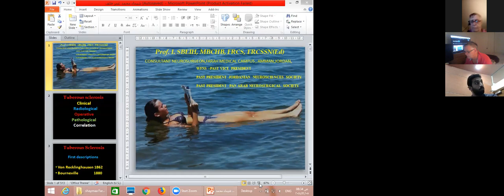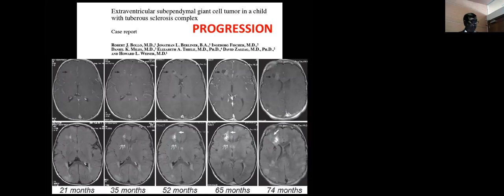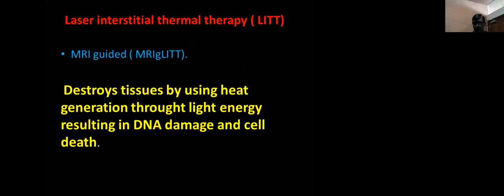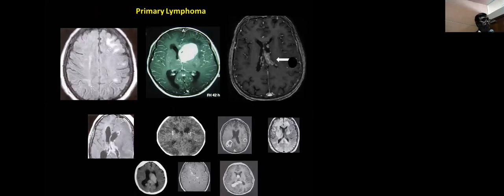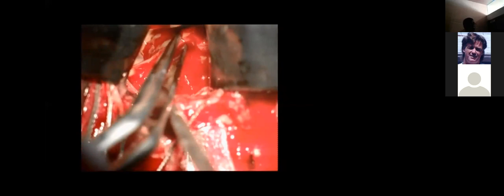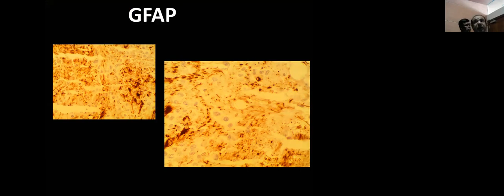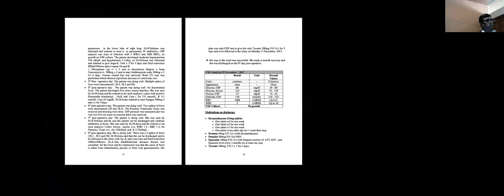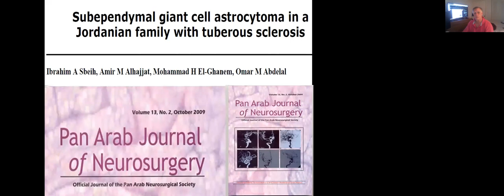Jordan Neurosurgery Grand Rounds Dec 5, 2018: "Tuberous Sclerosis in Family"